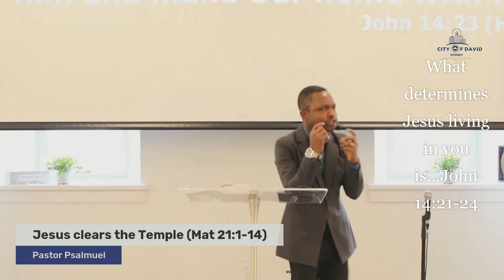Jesus Clears the Temple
A new music from Psalmuel Bib
Be blessed

Written, composed and arranged by:
Psalmuel Bib (Akinbiyi Lanre Bibilari)
Recorded
Distributed by